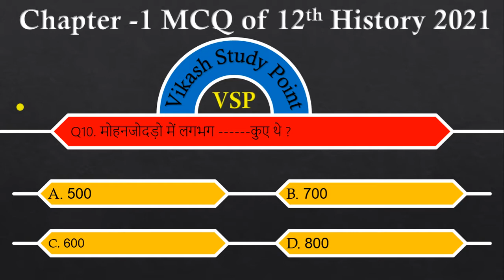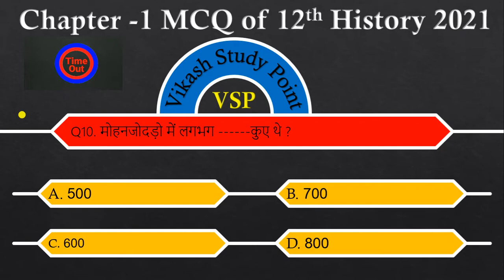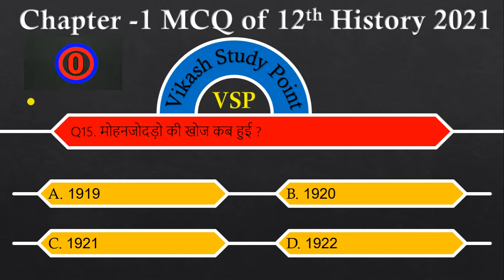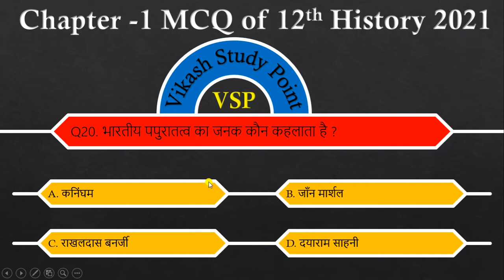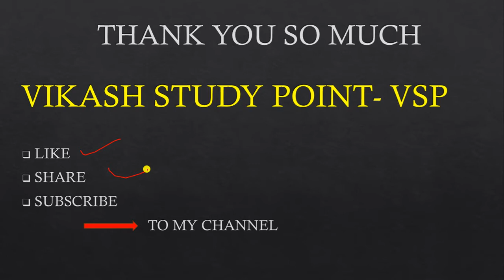12th class History 1st chapter MCQ 2021-22 | Most imp. Question of 1st chapter 12th class History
12th class History 1st chapter MCQ 2021-22 | Most imp. Question of 1st chapter 12th class History

Es video me hm 12th class History ka 1st chapter ka most important question dekhenge.

12th class 1st chapter MCQ 2021-22 , Most imp. Question of 1st chapter 12th class political Science

3 गलती कभी ना करना पढाई करते वक्त | 3 Tips जो आपके पढाई को और अच्छी बना देगी

Search key
12th class History chapter 1 mcq question
12 class  History chapter 1 mcq question
12th class  History chapter 1 mcq question in hindi
chapter 1 class 12 mcq question of History
chapter 1 class 12th mcq question of History
mcq question class 12 History  chapter 1
mcq question class 12th  History chapter 1